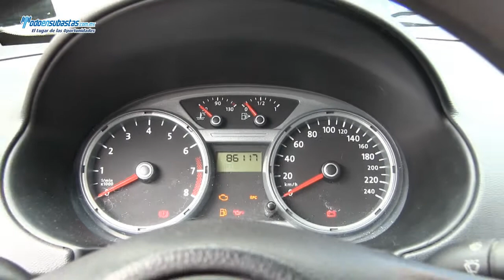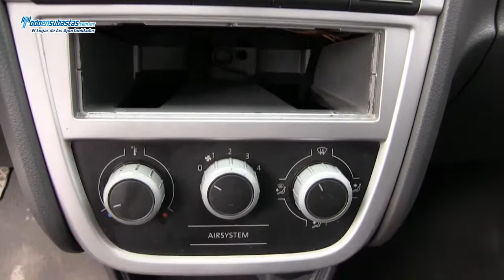Volkswagen Saveiro Starline D/H Camper / 2011